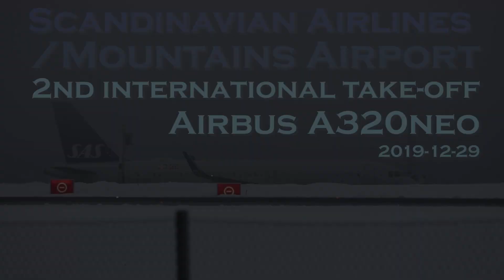SAS A320neo Take-Off from Scandinavian Mountains Airport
The first day of SAS flights and international flights to the newly opened Scandinavian Mountains Airport near the ski resorts Sälen, Sweden and Trysil, Norway. This is the second take-off of an international flight at the airport, the first being by the very same aircraft SE-ROS earlier that day (the aircraft flew CPH-SCR-AAL-SCR-CPH). The weather conditions were very foggy though and I didn't really manage to get any good footage of the earlier movements. The very first commercial flight to the airport can be seen in this video

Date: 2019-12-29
Airport: Scandinavian Mountains (SCR/ESKS) Sälen-Trysil
Runway: 15
Airline: SAS - Scandinavian Airlines
Aircraft: Airbus A320neo
Engines: CFM International LEAP-1A
Registration: SE-ROS
Name: Helsing Viking